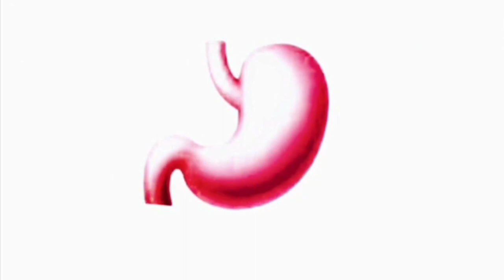অম্বল দূর হবে মাত্র ১ বার খেলেই | ঘরোয়া উপায় | Home Remedy for Acidity Bangla | Bengal Ayur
ABOUT THE VIDEO: অম্বল দূর করার উপায়, এসিডিটি দূর করার উপায়, অযাসিডিটি থেকে মুক্তির উপায়, অম্বল থেকে মুক্তির উপায়, Bengal ayur সহ বিভিন্ন চ্যানেলে এই ধরণের সার্চ অনেকেই করেন। home remedy bengali সম্বন্ধে এই ভিডিওটি তাঁদেরই জন্য।
   এছাড়াও যে সকল সার্চের সমাধান দেবে এই ভিডিও—
(১)। কি খেলে এসিডিটি কমে,
(২)  অম্বল হলে কি করা উচিত,
(৩)  অম্বল এর লক্ষণ,
(৪)। এসিডিটির লক্ষণ,
(৫)  এসিডিটি কমানোর উপায়,
(৬) অম্বল কেন হয়,
(৭)  অম্বল এর ঘরোয়া চিকিৎসা,
(৮)  এসিডিটির সমস্যা ও সমাধান,